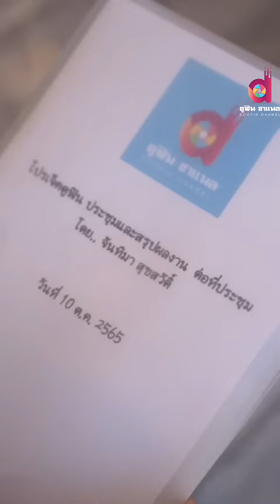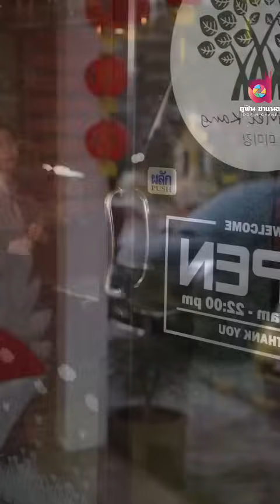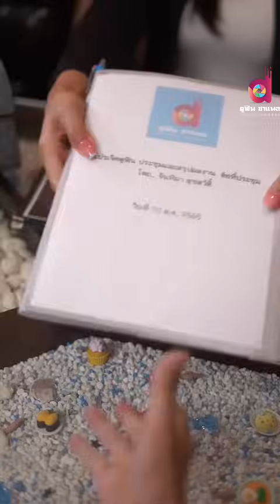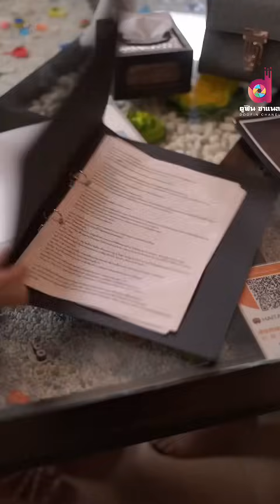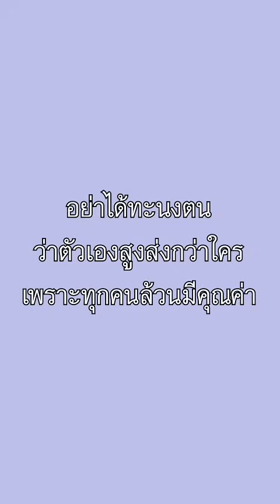เหลือเชื่อเรื่องแบบนี้ยังมีอีกเหรอ